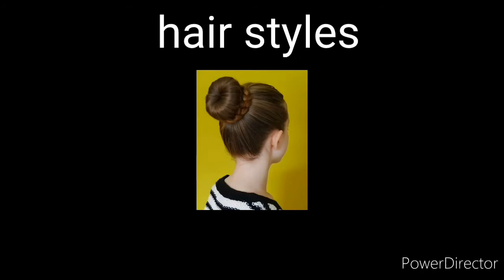Face pack for skin whitening,dark circles, whitening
Hello friends
welcome back to my chanel
this is suma from VSV beauty parlour chennai
20 years experience I have, and own parlour
My face pack is no side effect and 100%natura

this   pack contains vitamins
 minerals iron vitamin b6
reduce wrinkles
skin brightening
remedies of acne and pimples
no side effects
reduce dark circles
skin brightening and lightening

Results

remove dark spots,skin lightening,skin whitenremove dark spots,skin lightening